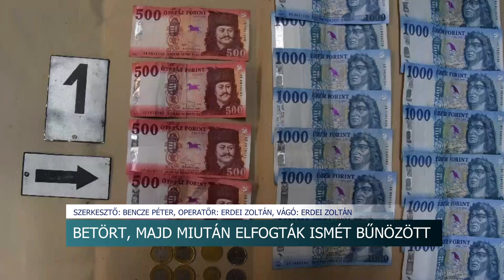Betört, majd miután elfogták ismét bűnözött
Betört egy boltba, elfogták, kihallgatták, majd ismét lopni indult egy másik üzletbe egy tamási férfi. Az első helyszínen a kezét is megvágta, emiatt bukott le. A rendőröknek viszont azt mondta, kutya harapta meg.